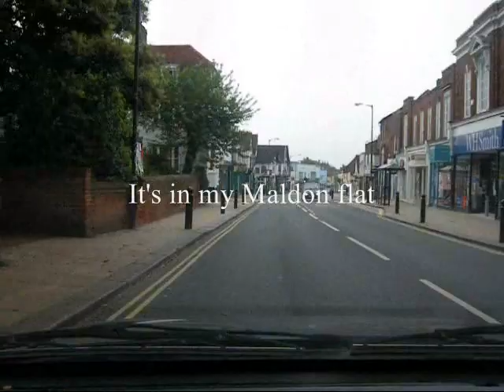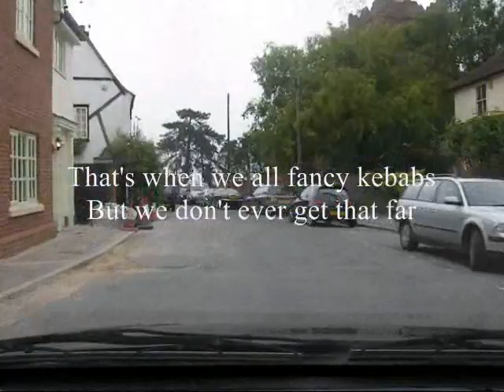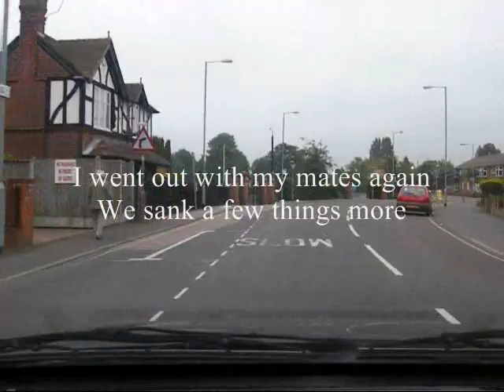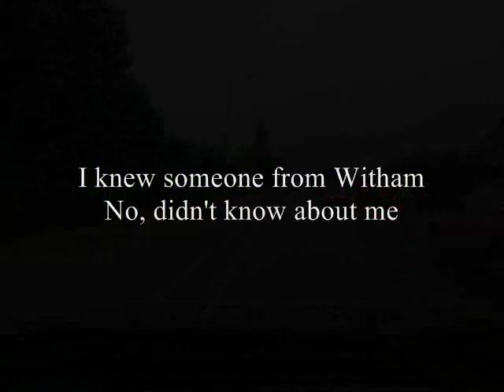maldon road movie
Some people think we're bonkers, cos we live by the sea...